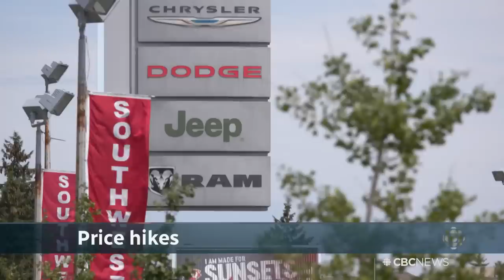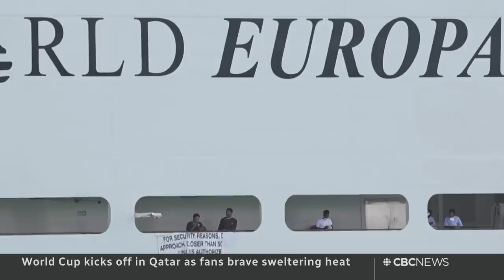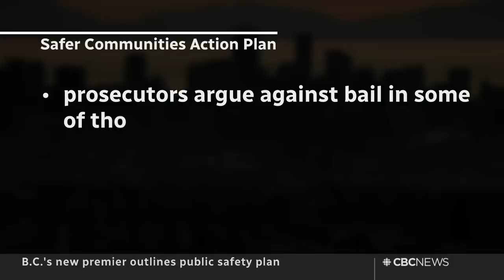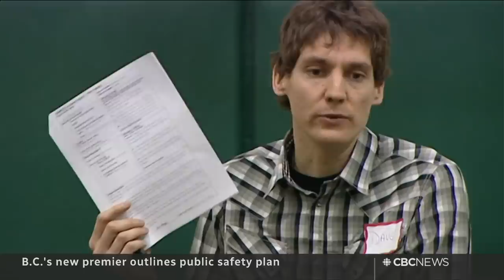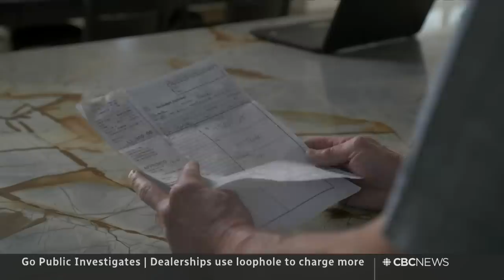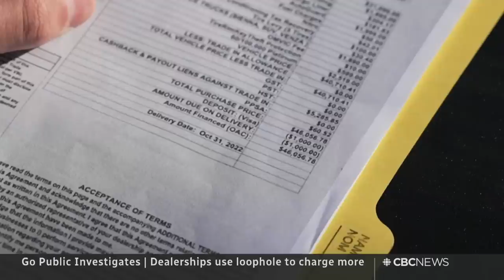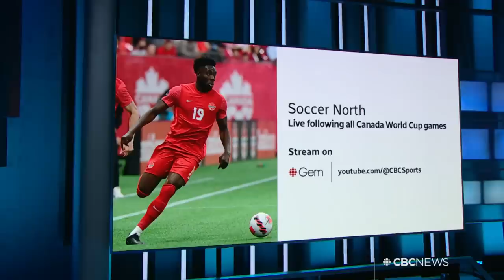CBC News: The National | World Cup begins, Green Party leadership, Dealership fees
Nov. 20, 2022 | The FIFA World Cup kicks off in Qatar with excitement and scrutiny. Elizabeth May is back at the helm of the Green Party along with co-leader Jonathan Pedneault. Plus, car buyers go public about last-minute "market adjustment" fees at the dealership.

00:00 The National for Nov. 20, 2022
00:48 2022 FIFA World Cup begins in Qatar
03:49 Ontario reaches tentative deal with education workers
04:24 COP27 ends with climate damage fund agreement
06:53 Elizabeth May to co-lead Green Party with Jonathan Pedneault
09:12 New York state digs out after major snowstorm
09:42 5 dead after shooting at gay nightclub in Colorado
11:56 Trudeau denies being brief on China-funded candidates
12:32 Former Ukrainian president speaks at security conference
12:57 Top issues at Halifax international security forum
15:16 B.C.'s new premier outlines public safety plan
17:17 Dealership price adjustments anger car buyers
20:37 Argonauts beat Blue Bombers to win Grey Cup
24:04 Alphonso Davies ⚽️ | The National Interview
36:09 What's Brampton, Ont's soccer success secret?
43:12 Santa Claus parade returns to Toronto
43:37 The Moment | Ontario GIF star Robert Blackmon